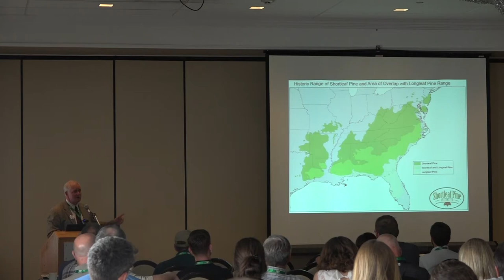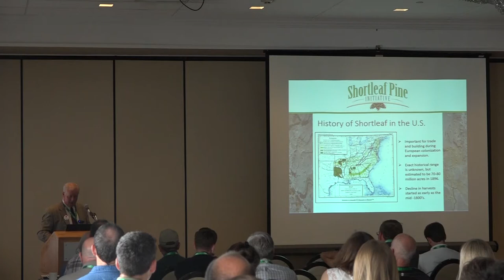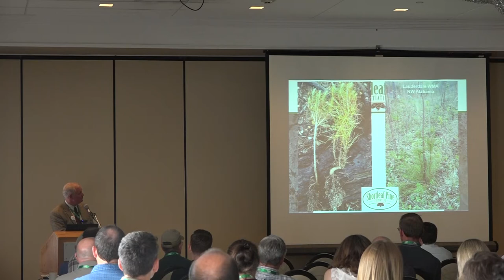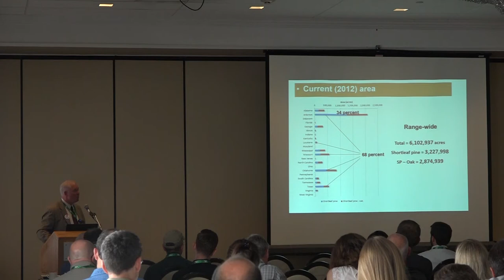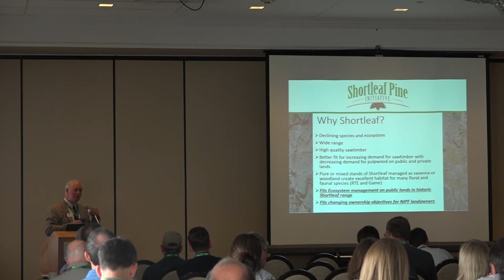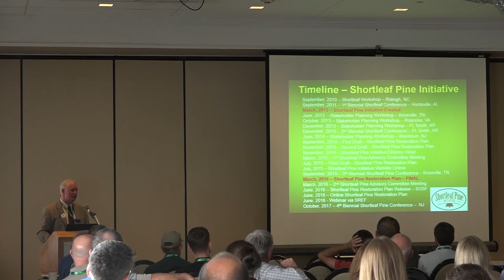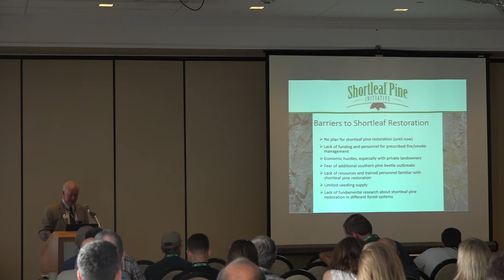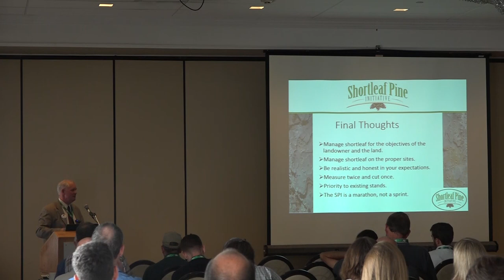The Shortleaf Pine Initiative – Moving Forward | Mike Black, Shortleaf Pine Initiative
Mike Black's lecture from the 4th Biennial Shortleaf Pine Conference held October 3-5 in Galloway, New Jersey.